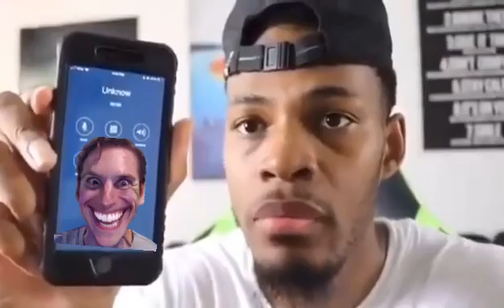CALLING AMOGUS IMPOSTRER AT 3AM😳😳😳😳😳*HE AWNSERED*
GUYS IT'S RLY HIM😳😳😳😳😳😳